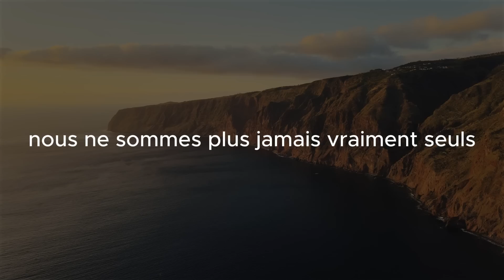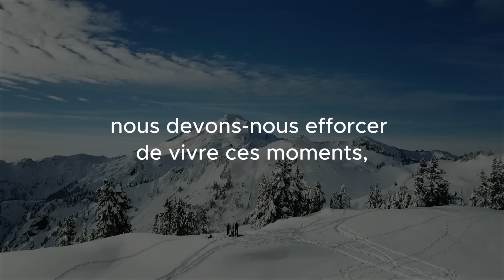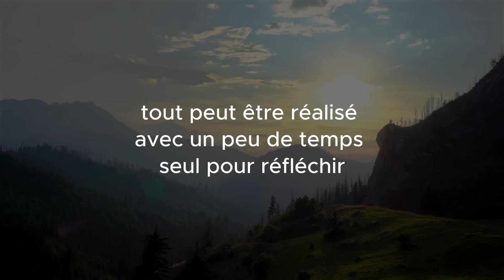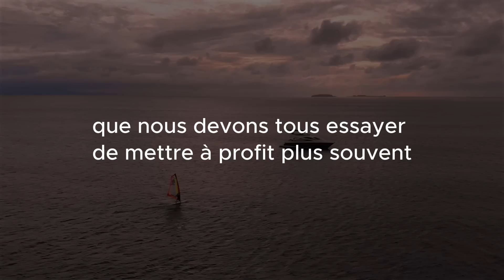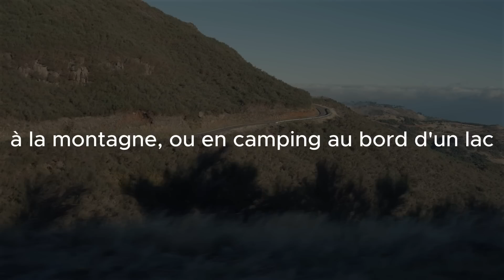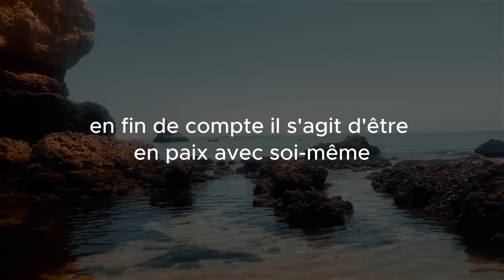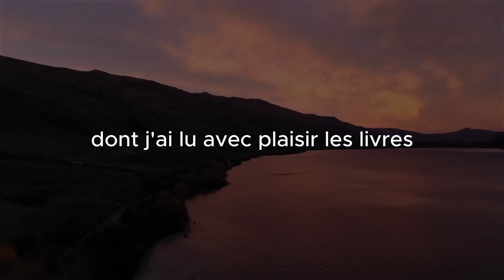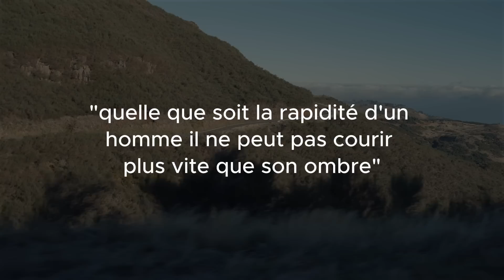L'étrange pouvoir de la solitude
"Il y a deux choses qui sont vraiment instructives. L'une est d'être entouré de groupe de personnes très intelligentes. L'autre, c'est d'être tout seul.

J'aimerais maintenant aborder l'autre partie de la déclaration, à savoir la beauté et l'avantage d'être tout seul". C'est ce que j'appelle la solitude. Plus que jamais, dans l'état de stress du monde dans lequel nous vivons et travaillons, la solitude est une compétence essentielle que nous devons posséder pour essayer de nous frayer un chemin efficace dans le monde.

Nous ne sommes plus jamais vraiment seuls. Nos appareils nous permettent d'être toujours connectés au reste du monde. Grâce à la technologie, il suffit d'un clic pour interagir et le monde est devenu beaucoup plus petit.

Dans le même temps, nous avons assisté à un mouvement de collaboration dans toutes les facettes de notre travail. Les mots à la mode sont innombrables : pensée de groupe, constitution d'équipes, engagement, coopération, culture ouverte, etc. L'idée du génie solitaire s'estompe et la collaboration est le nouveau roi. Ces deux mouvements sont un signe des temps, mais ils ont également éclipsé l'une des parties les plus importantes de notre vie : la solitude.

NOS VIDÉOS QUI CARTONNENT

15 LEÇONS que les gens apprennent trop tard dans leur vie

Musique de fond: wombat-noises-audio-the-legend | Bibliothèque Youtube
Musique de fond: Spirit of fire - Jesse Gallagher | Bibliothèque Youtube